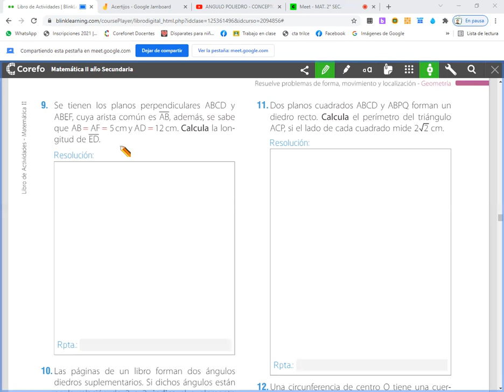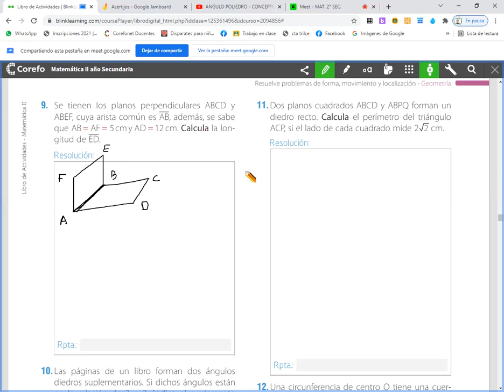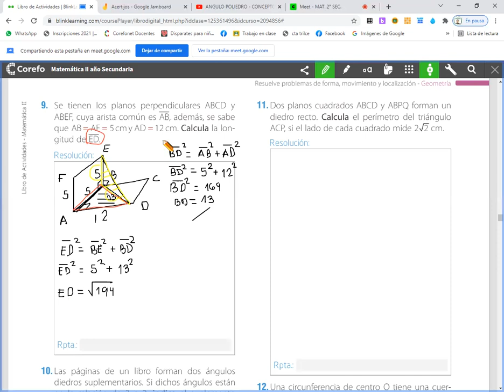Geometría del espacio, ejercicios MAT 2° SEC